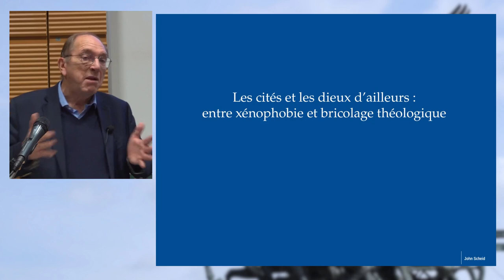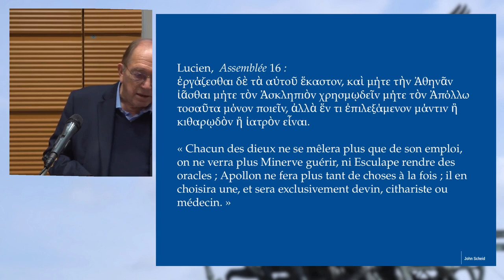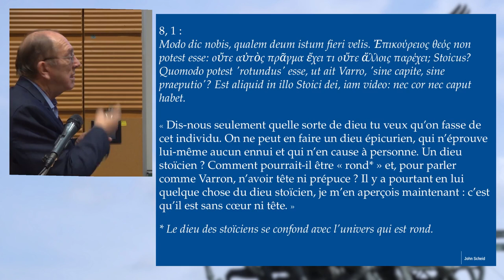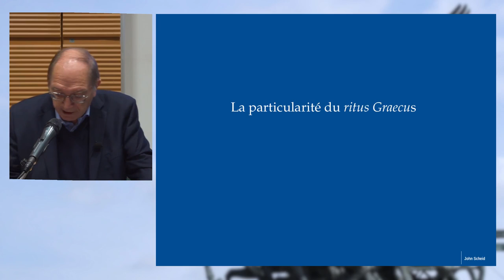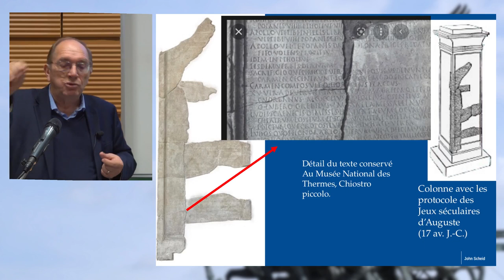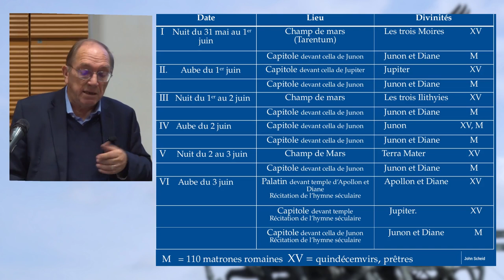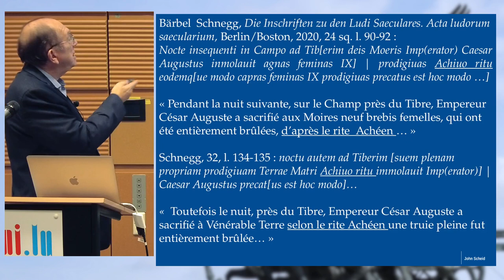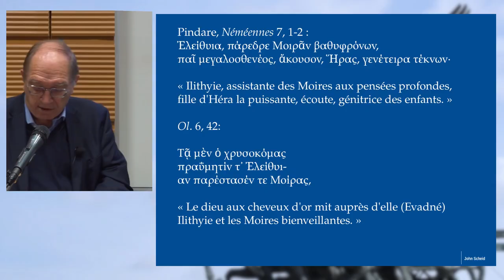Pr. John Scheid: Rome, les dieux d’ailleurs.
Rome. Les cités et les dieux d’ailleurs :  entre xénophobie et bricolage théologique
Conférence de John SCHEID, professeur émérite au Collège de France. Université du Luxembourg, le 10 octobre 2022. Organisation: AMITIÉS ITALO-LUXEMBOURGEOISES d‘Esch.